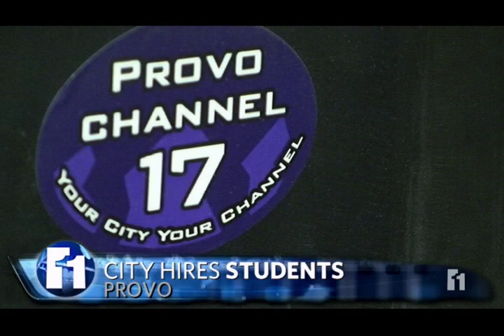BYU ElevenNEWS Government Hires BYU Student Rese